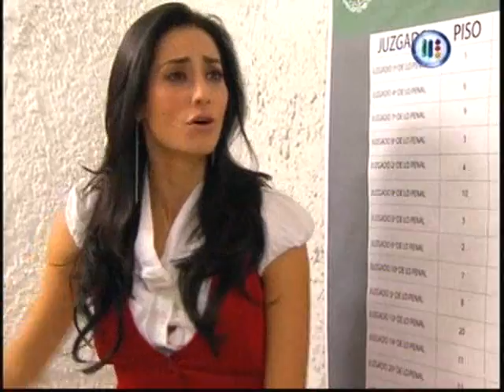Pasión Morena Capitulo 56 Parte 3